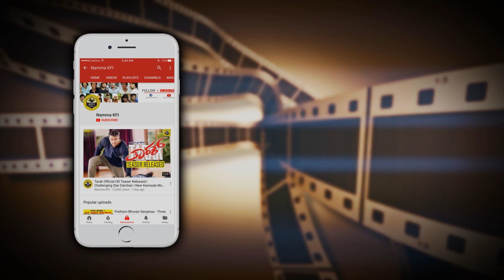Sadhu Kokila Family Photos With Wife And Son